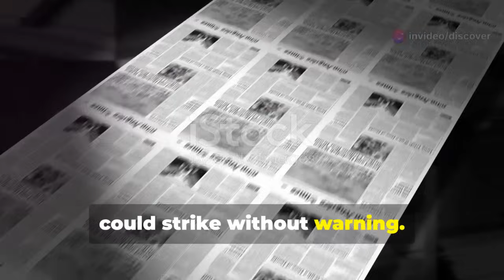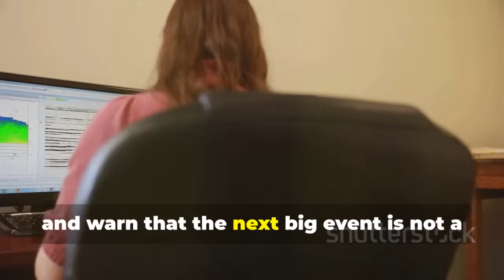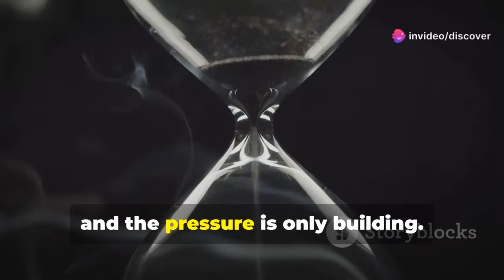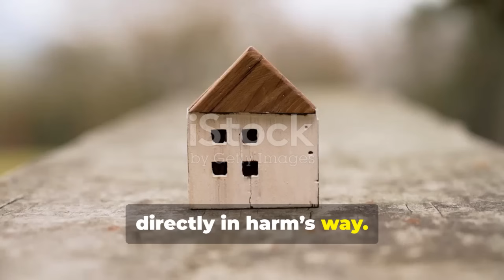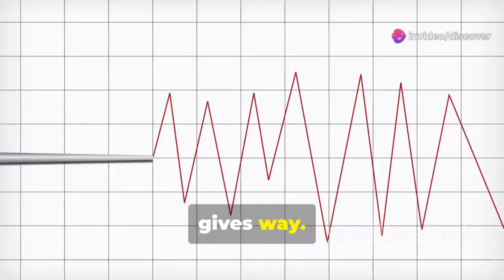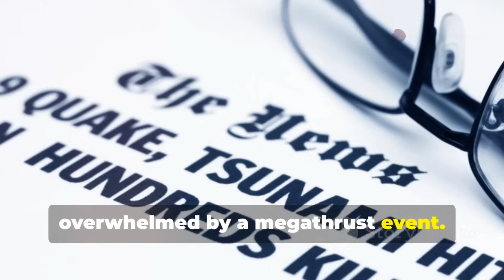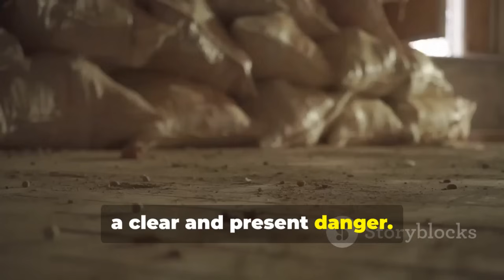PHIVOLCS Issues Alert: 8.4 Earthquake from Manila Trench May Hit Without Warning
🚨 BREAKING GEOLOGICAL ALERT! The Philippine Institute of Volcanology and Seismology (PHIVOLCS) has just issued an urgent advisory about the growing risk of a massive 8.4 magnitude earthquake originating from the Manila Trench, a major subduction zone beneath Luzon. This is a wake-up call that every Filipino must take seriously.

In this full-length report, we’ll break down:

🌍 What the Manila Trench is and why it’s dangerous

🔬 The tectonic mechanisms that could trigger the "Big One"

🧠 Expert interviews from seismologists and PHIVOLCS officials

📊 The historical earthquake patterns and why another disaster may be imminent

🏚️ Risk maps for Metro Manila, Central Luzon, and nearby provinces

🧰 What you can do to prepare — emergency kits, evacuation plans, and safety drills

Why this matters: An 8.4 earthquake could collapse thousands of buildings, cripple transportation, and cause tsunamis affecting millions. And because it could strike without warning, the only defense is preparedness and awareness.

We also discuss:

How the Philippine government is reacting

What foreign experts say about the Manila Trench threat

How to interpret seismic activity in real-time

📌 Share this with your friends and family — knowledge can save lives.
🧭 Stay until the end to see real-time seismic predictions and safety protocols.